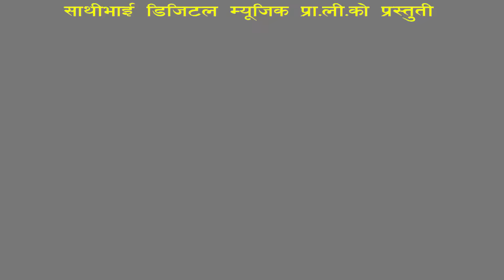New Nepali Song Pagal Vai Hinechhu By Jamuna Rana&Sp Rana 2072/2016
Sathibhai Digital Presents :-
song:-Pagal Vai Hinechhu
Vocal:- Sp Rana&Jamuna Rana
Lyrics:- Kanchha Saru
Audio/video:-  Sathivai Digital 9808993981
Cinematographer:-
Editor:- Ramu Birahi
Model:-
Post Production:-Sathibhai Digital

Audio/ Video Available Only On Sathibhai Digital Music Pvt. Ltd.

All the Audio and Video rights of this Music Video is owned only by Sathibhai Digital Music Pvt. Ltd.